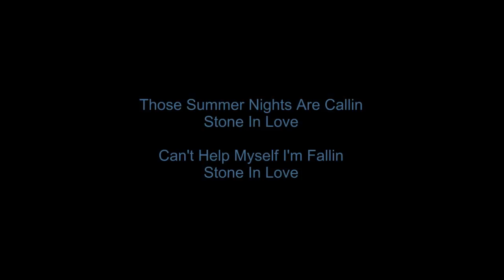Journey: Stone In Love Cover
One of those powerhouse bands from the 80's, Journey with Steve Perry. This one is called: "Stone In Love", his vocal range is pretty crazy, I tried it, I kind of like it, certain parts aren't perfect but hey, it's a hard song to sing :)